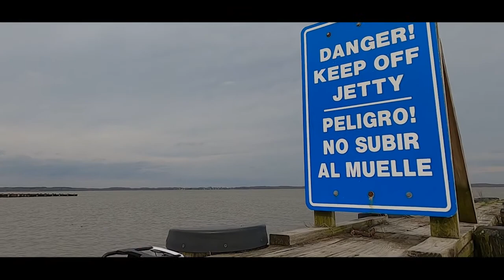Lil Willy on the Beach | Axial SCX24 Metal Body Swap | RC4WD Wheel & Tire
Cannot build Goliath and not  build David! Took the 1/18 scale Maistro Jeep Willys and mount onto the Axial SCX24.

Also used springs from an old toy grade RC car to replace the stock springs because the metal body is a lot heavier.